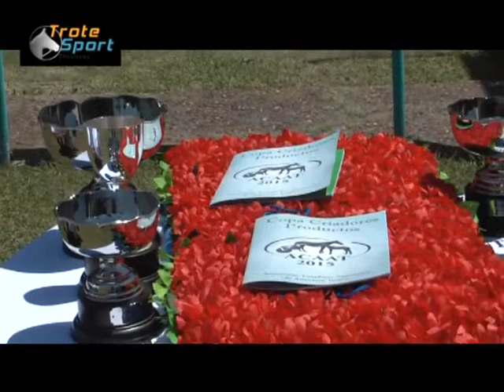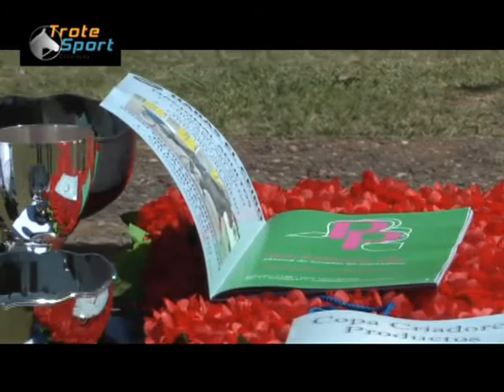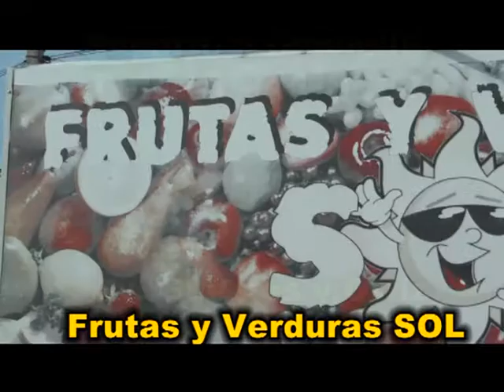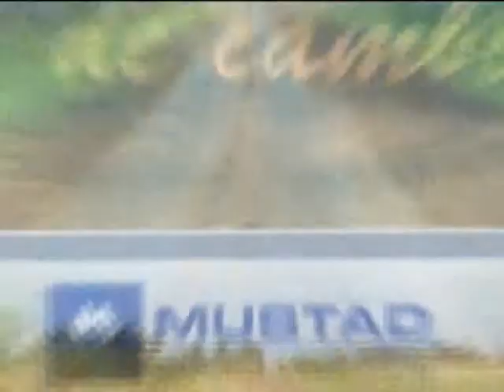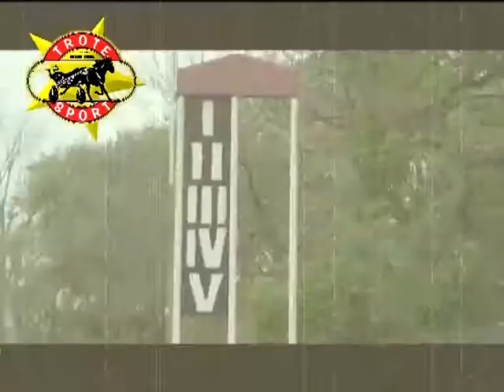TroteSport 19 11 15